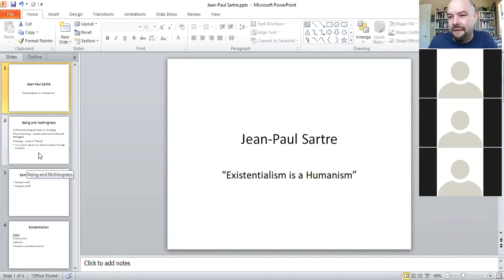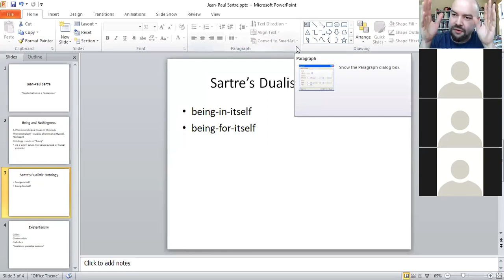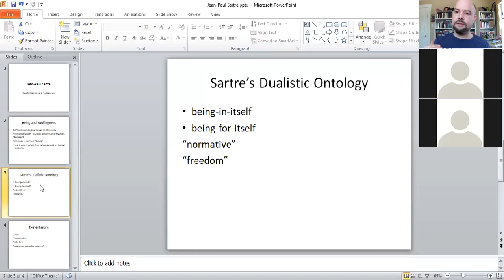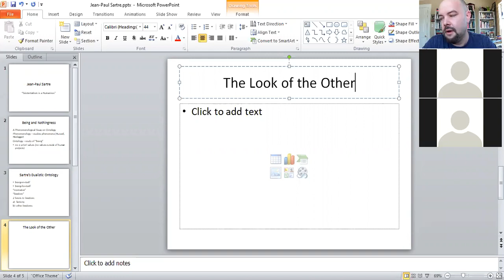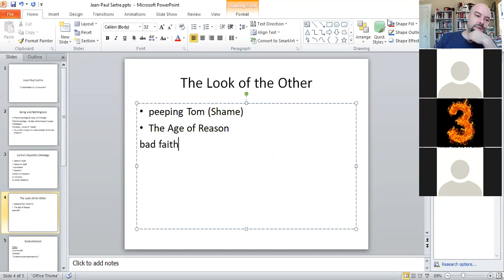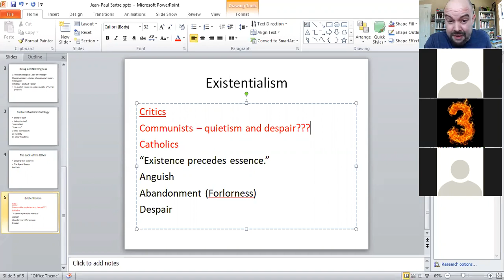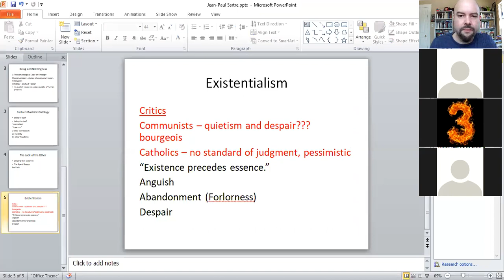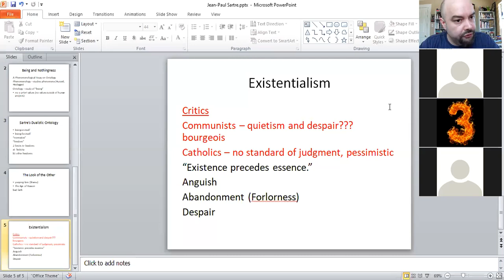Intro to Philosophy Day Nineteen - Intro to Sartre's Existentialism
This meeting we start examining Sartre's existentialist doctrine.